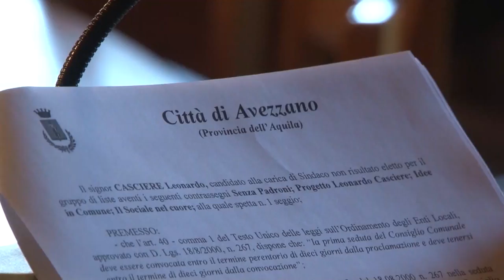Avezzano Oggi la sentenza sull'anatra zoppa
C'è attesa, ad Avezzano per la sentenza del Consiglio di Stato sulla cosiddetta Anatra Zoppa, che potrebbe segnare il destino del sindaco De Angelis dando la maggioranza alla coalizione di centrosinistra dell'ex sindaco Di Pangrazio. La sentenza dovrebbe arrivare nella giornata odierna